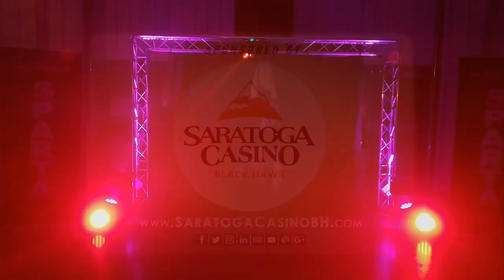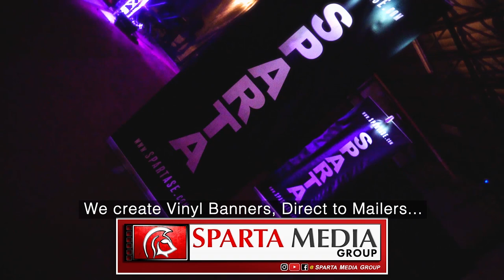Sparta 78: December Htoo vs Aaron Lopez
December Htoo vs Aaron Lopez
Elimination 125 lbs Kickboxing

Sparta Sports and Entertainment presents SPARTA 78.  From November 2, 2019 at the Arapahoe County Fairgrounds in Aurora, CO.

for upcoming event tickets and info.